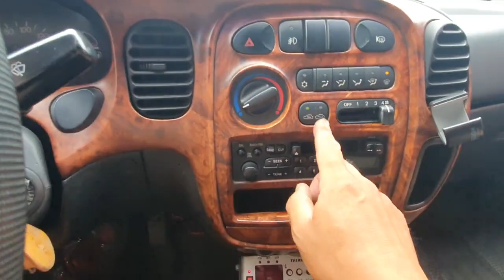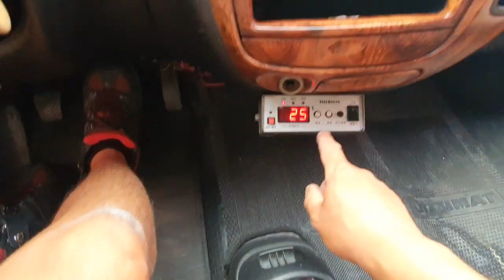⛔️បានលក់ចេញហើយ.!! 2002 Hyundai Libero 1 ton ទូរសើម​ ឡានលក់តម្លៃ: 9200$ (បង់ពន្ធរួច ឯកសារមួយចប់)